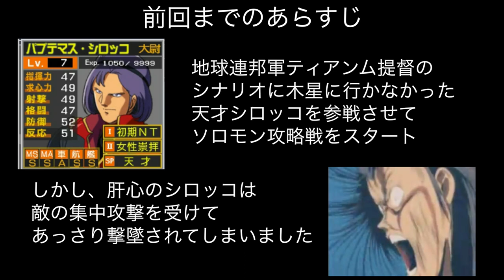▼新ギレンの野望 シロッコVery Hard チャレンジ 第3話「4時間の激闘」宇宙要塞アバオアクー攻防戦編 [ 機動戦士ガンダム ゲーム実況動画 ]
新ギレンの野望で一年戦争ティアンム提督編を最高難易度のVery Hardをプレイしていきます。
天才ニュータイプのシロッコを歴史介入させますが、モビルスーツ機体の介入はなし、でプレイします。

ソロモン攻略戦に続いて、今回はアバオアクーへ侵攻していきます。
収録時間（プレイ時間）が４時間を超える大激戦となりました。
両軍合わせて３００ユニット以上が入り乱れる大混戦の末、かろうじてアバオアクーを確保することができました。
流石のVeryHardの難易度でした。。。